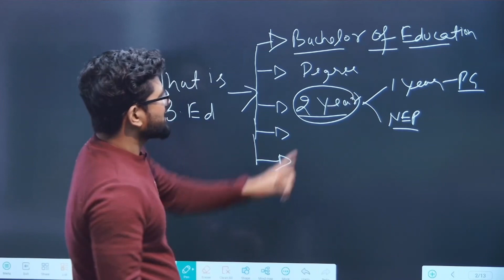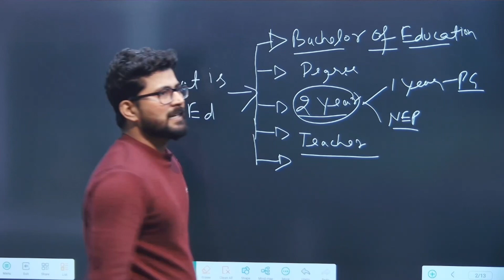What is B Ed ? || B.Ed kya hai ? || One year B Ed || Duration of B Ed Course